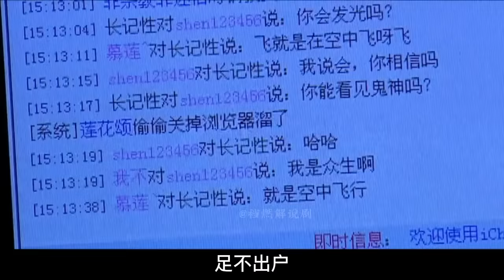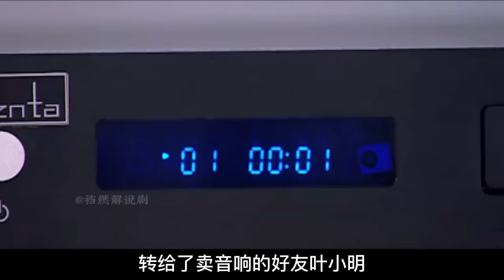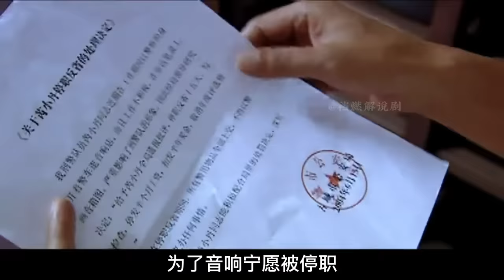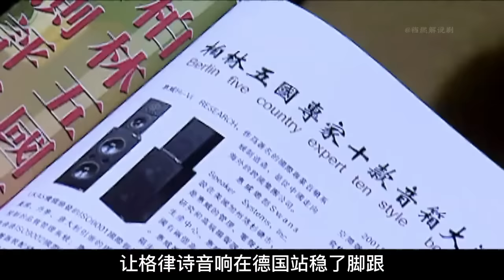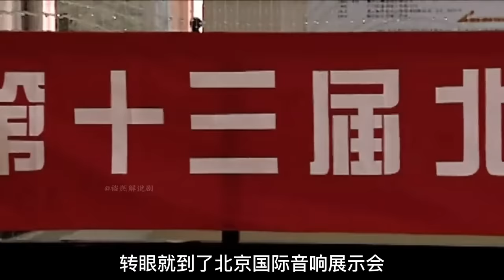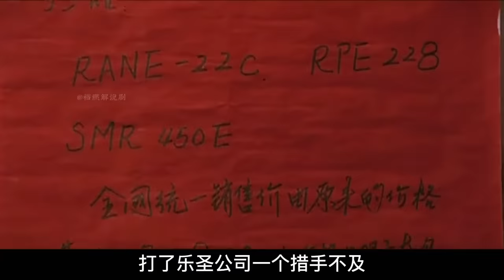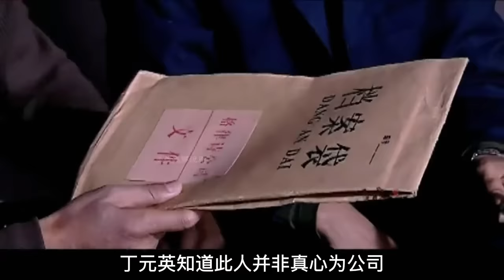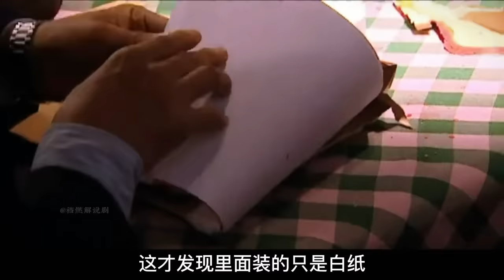60分钟一口气看完《天道》| 王志文封神之作，带你了解商业鬼才创业之路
2006年上映，豆瓣评分9.2的高分国产神作。
十年前似懂非懂的看过这部剧，一直没记录。最近朋友提及，又重温了一遍。以影视眼光看起来粗糙简陋的这部作品，细品其中最原始的商业逻辑和做人准则，居然一点都不过时，甚至是现在看反倒刚刚好。

你怎样看待这部作品呢？